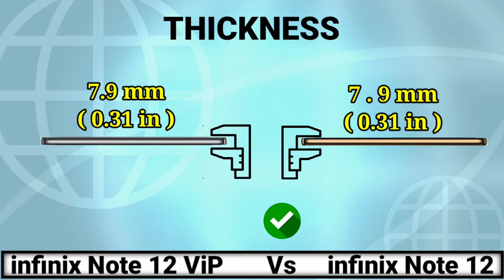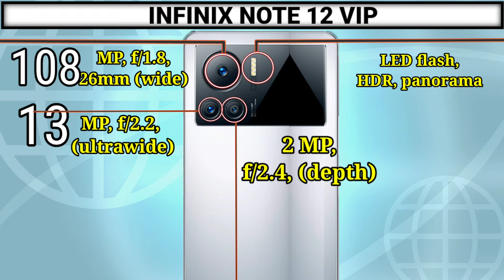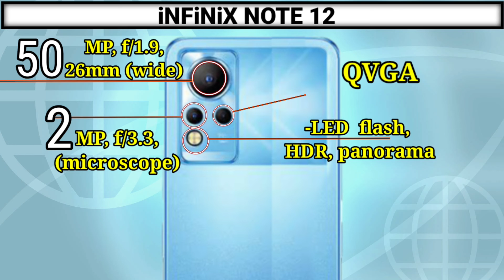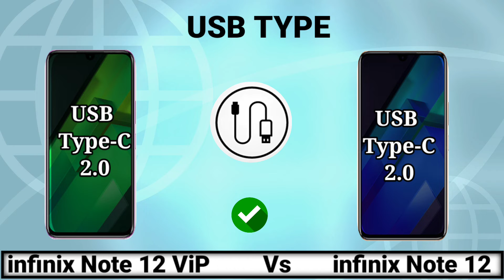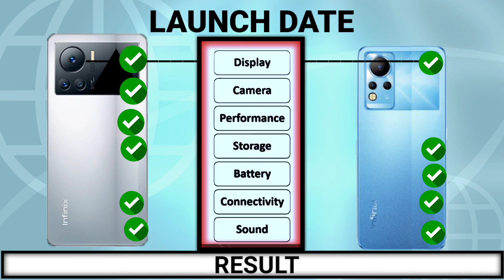infinix note 12 vs infinix note 12 vip | infinix note 12 vip review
infinix note 12 vs infinix note 12 vip

🎥 Content
00:00 Intro
00:07 Display
01:00 Dimension
01:28 Bulld
01:45 Platform
02:15 Storage
02:38 Camera
03:31 Battery
03:56 Connectivity
04:34 Sound
04:52 Price
05:10 Result
05:20 End Screen

infinix note 12 vip price
infinix note 12 vip specs
infinix note 12 pro unboxing
infinix note 12 vip price in pakistan
infinix note 12 vip camera test
note 12 vip
infinix note 12 vs infinix note 12 turbo
infinix note 12 vip unboxing in pakistan
note 12
infinix note 12 specs
infinix note 12 vip vs infinix note 12 turbo
infinix note 12 vip in pakistan
infinix note 12 vip pibg test
infinix note 12 vip price & launch date in pakistan
infinix note 12 unboxing in pakistan 2022,infinix note 12 vip in pakistan price
infinix note 12 vip pubg test